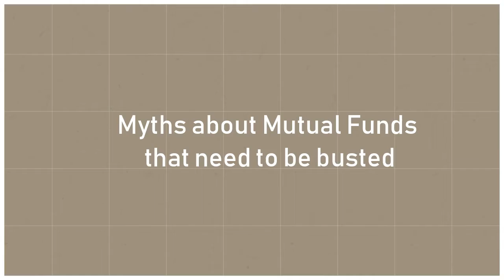Mutual Funds in Hindi - Myths about mutual funds that need to be busted | IndianMoney Hindi | Dyuti